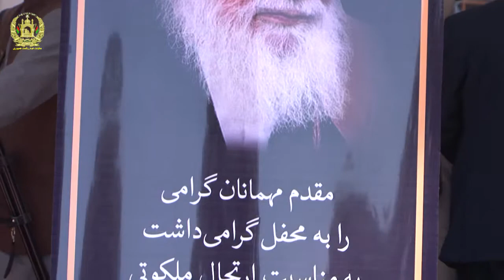final mohaqiq kabuli with logo